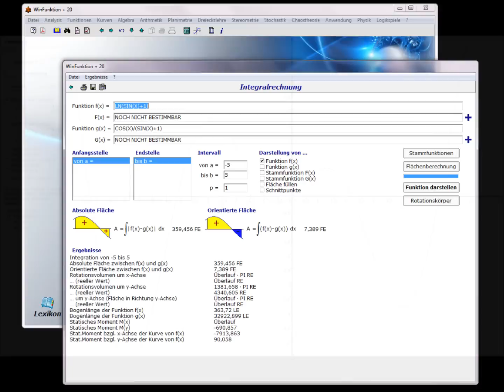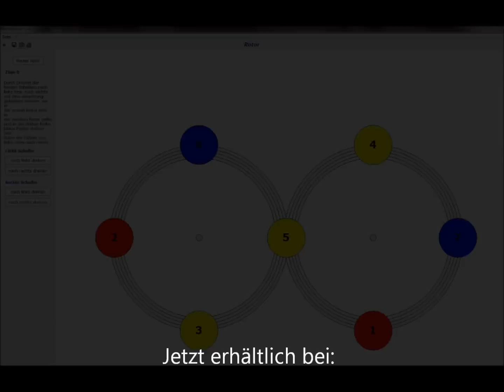WinFunktion Mathematik Plus 20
Ob Kurvendiskussion, Wahrscheinlichkeitsrechnung oder Gleichungssysteme: die Jubiläumsausgabe WinFunktion plus 20 erweckt vermeintlich trockenen Mathe-Stoff zum Leben. Denn Schüler und Studenten lernen mit dieser Software in Experimenten, die Spaß machen. Praktisch alle Themenbereiche der Mathematik -- ab der 5. Klasse bis zum Abitur und Uni-Abschluss -- erschließen sich spielerisch durch Ausprobieren.

Es ist die bislang umfangreichste Ausgabe: 730 Teilprogrammen erläutern rund 3.400 Themen. Das integrierte Nachschlagewerk mit 230.000 Einträgen bietet auf insgesamt 8.600 Seiten konzentriertes Wissen und Hilfe zu praktisch allen naturwissenschaftlichen Fragen. 2.600 Aufgaben mit ausdruckbaren Aufgabenblättern inklusive Lösungen dienen zur Vorbereitung auf Klausuren und Prüfungen. Ein beiliegendes gedrucktes Handbuch erklärt leicht verständlich die Anwendung der klassenübergreifenden Software. Jede neue Version hat die Vorherige verbessert und erweitert, wobei die Entwickler jedes Mal Anregungen und Wünsche von Lehrern, Schülern und Studenten berücksichtigten.